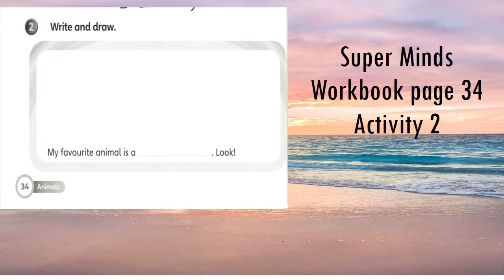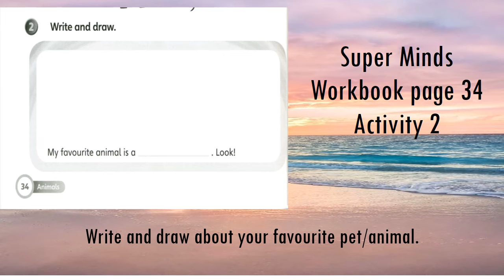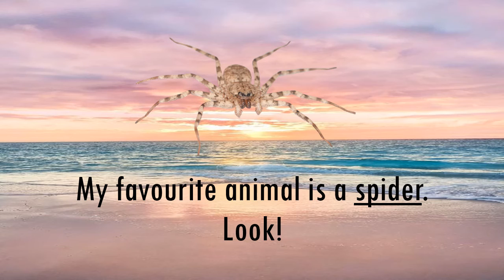Super Minds Workbook page 34